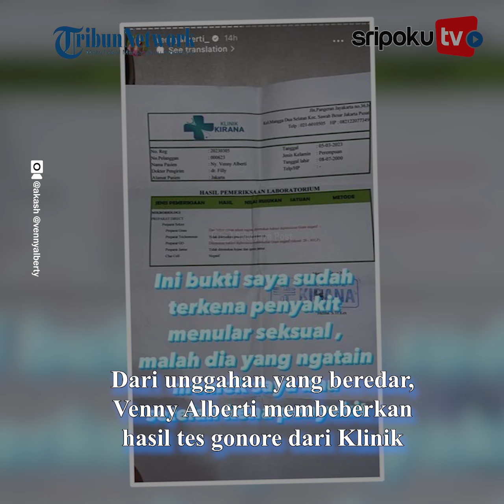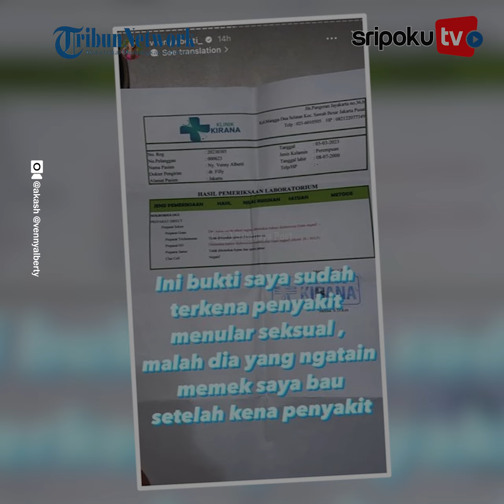Sering 'Jajan' bukan Bersama Venny Alberti, Gaji Akash Elahi Ditengarai Capai Rp 39 Miliar Setahun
Curahan hati Venny Alberti diduga tertular penyakit gonore dari suaminya, Akash Elahi, tuai perhatian publik.

Dari unggahan yang beredar, Venny Alberti membeberkan hasil tes gonore dari Klinik Kirana.

Dia mengaku, mendapat virus gonore tersebut saat masih menjadi istri Akash.

Yuk lihat informasi terkini bersama kami, di:

Palembang.tribunnews.com